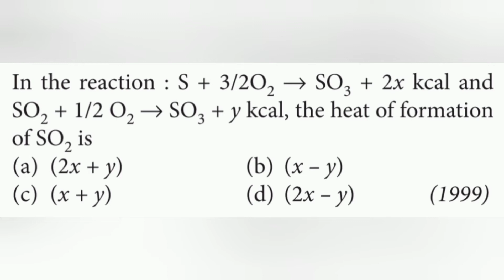In the reaction: S+3/2O2—SO3+2x kcal and SO2+1/2O2—SO3+y kcal, the heat of formation of SO2 is